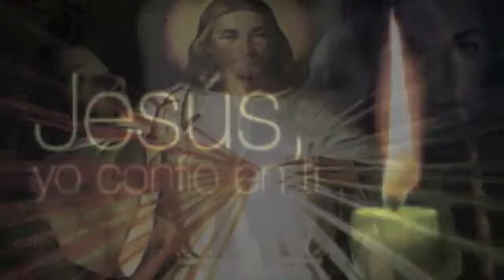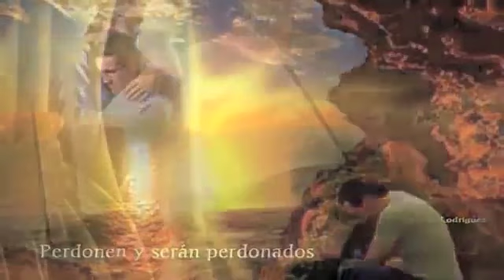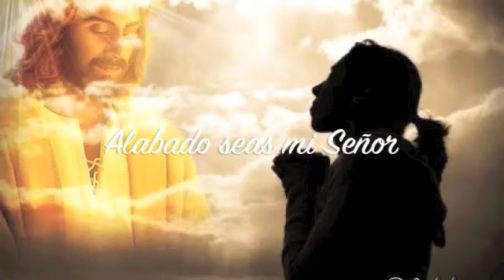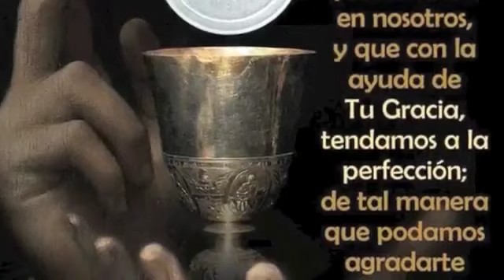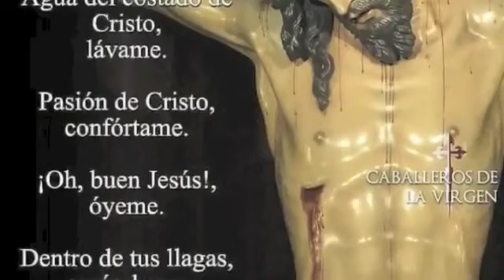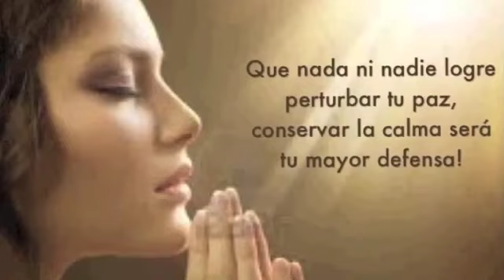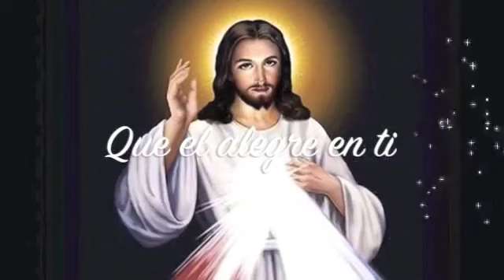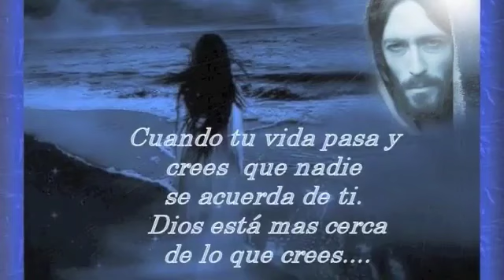ALABANZAS DE SANACION ORACION Y ADORACION